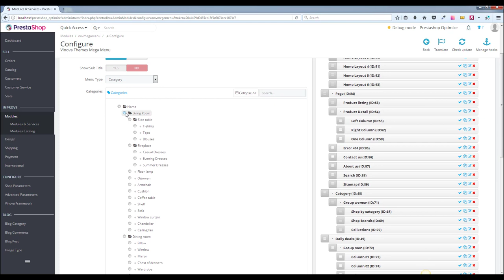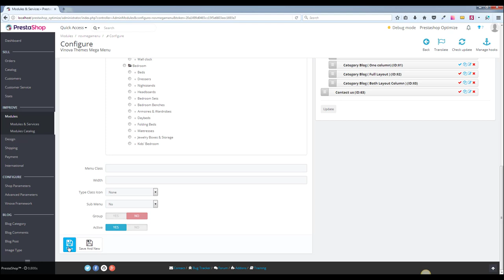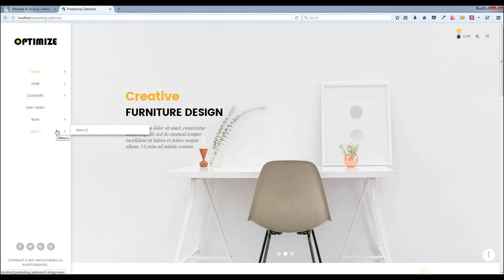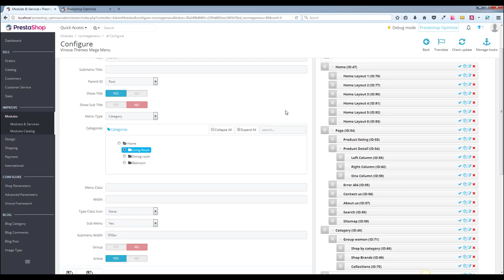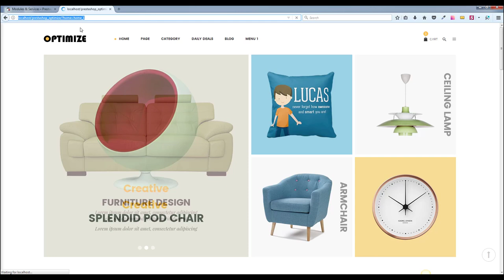Guide - Using modules Vinova Megamenu & Verticalmenu